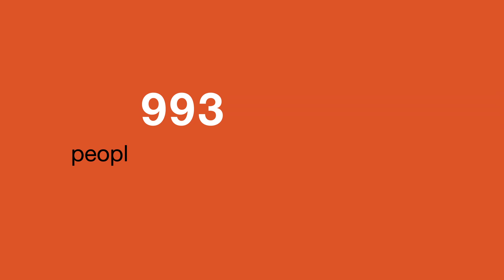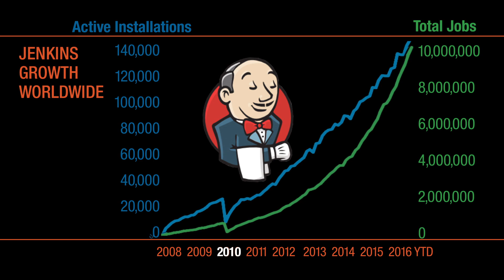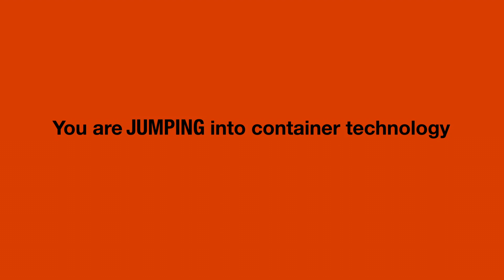The State of Jenkins - Jenkins World 2016